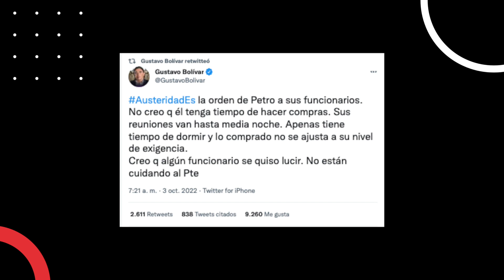¿Qué hay detrás de los "escandalosos" gastos del Gobierno Petro? | Análisis con Beto Coral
Los elevados sobrecostos en la compra presidencial han dado mucho de qué hablar. Hoy analizamos un poco más a profundidad este tema y lo vemos a detalle con un Beto Coral.